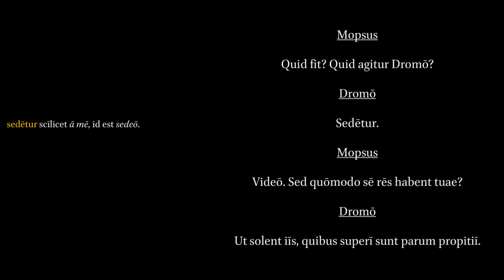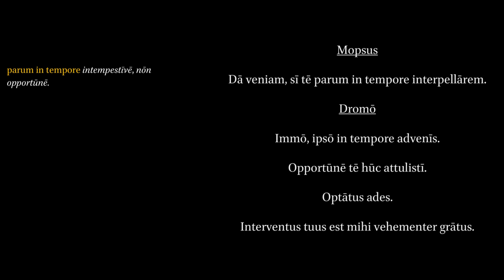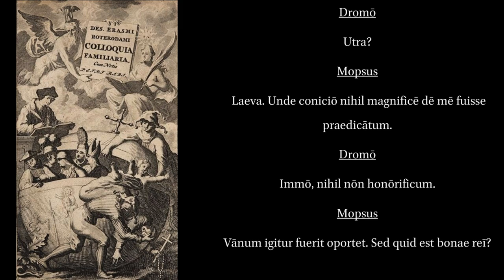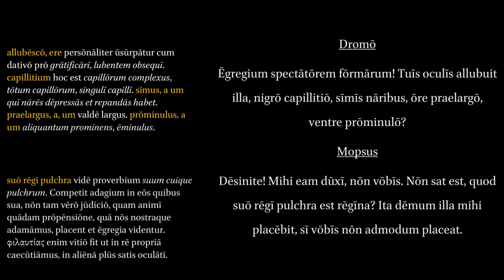Colloquia Familiaria 14. In Primo Congressu. Alia. Mopsus, Dromo.